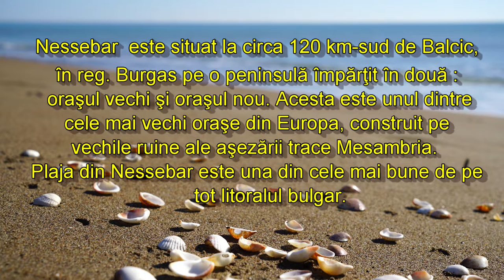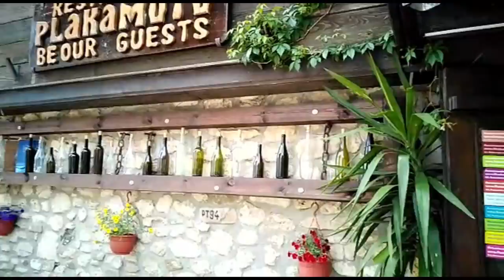Nesebăr - Bulgaria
aici găsiţi cel mai fin nisip de pe litoralul bulgăresc